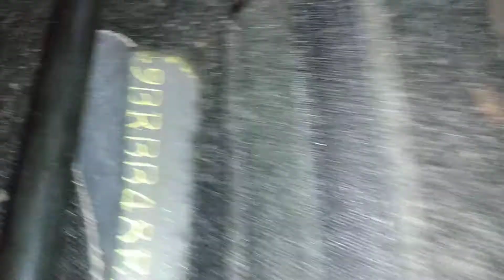Corolla XEI 2008 Número do Motor e chassi